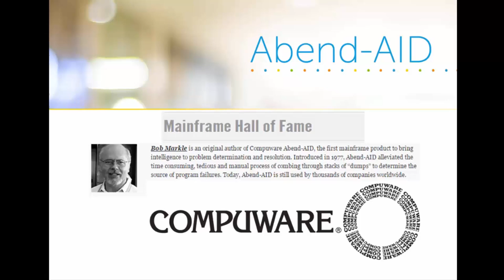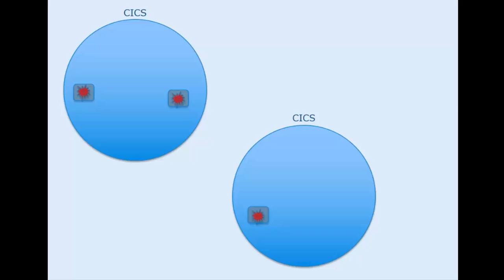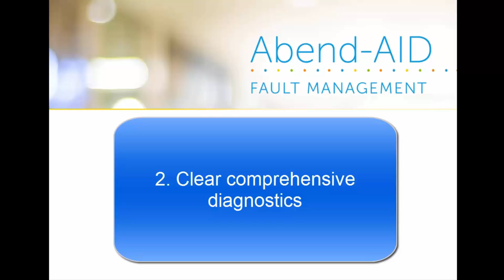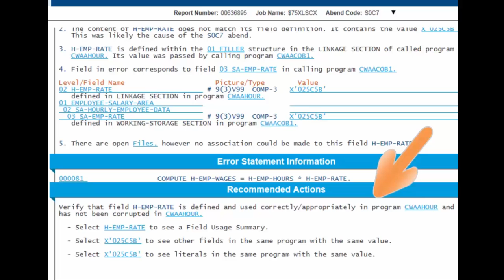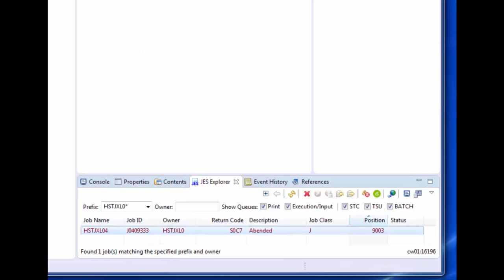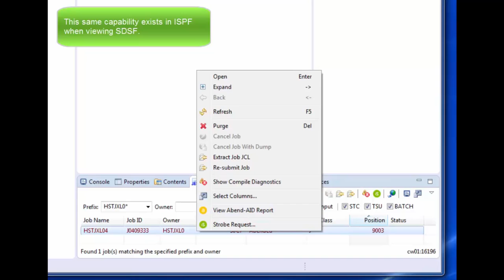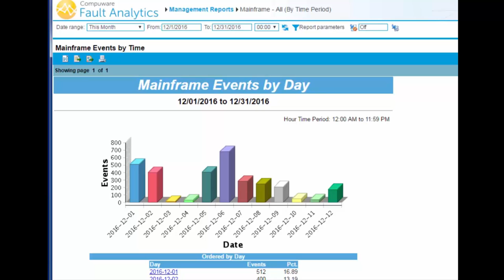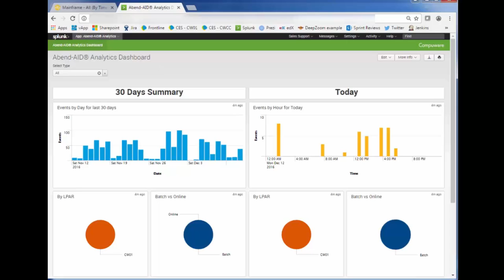Reduce Time to Resolution of Mainframe Abends | Abend-AID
Abend-AID helps developers better understand faults that occur on the mainframe and reduce time to resolution with:

- Minimal impact to your system.
- Clear, comprehensive diagnostics
- Tight integration points to create a logical workflow
- Unique fault management analytics